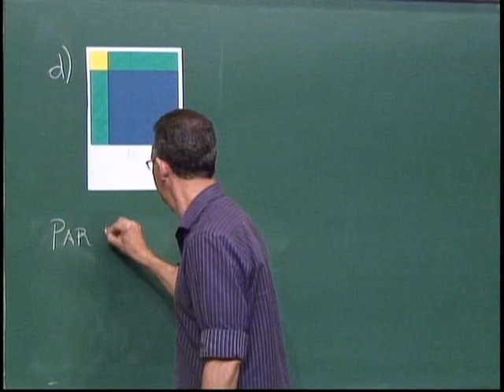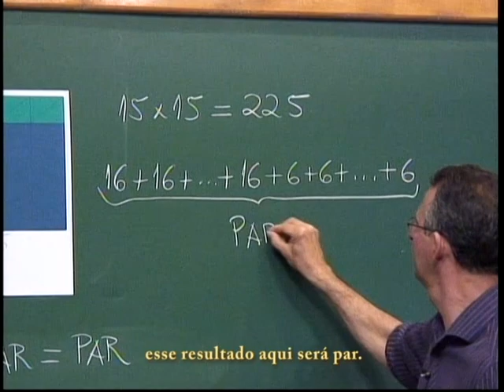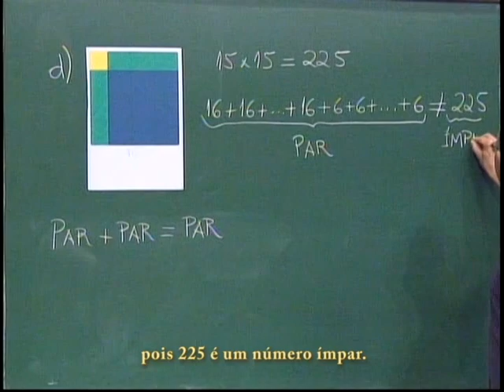F2N1Q4 N2Q3 D